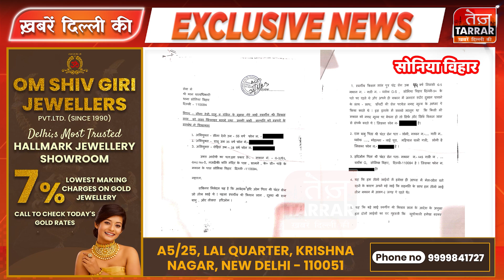मालिक की हत्या के बाद नौकरानी ने घर पर किया कब्ज़ा? | Sonia Vihar | Delhi Crime News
Reported By : Afreen Khan
Cameraman : Jagjeet Singh
Edited By : Suresh